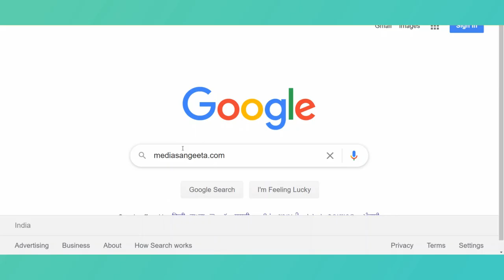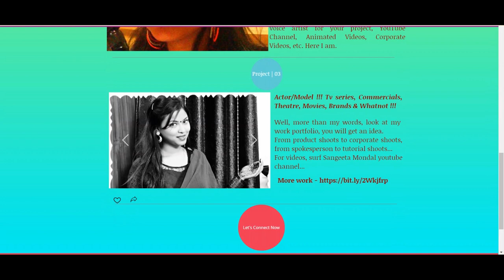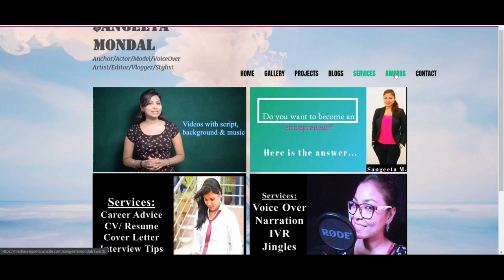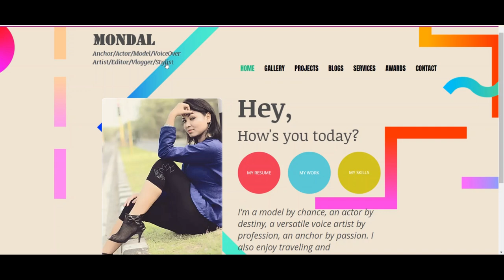Welcome To My Website - The Most Memorable Birthday Gift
Today- 13th MAY is my BIRTHDAY. This video is a gift to me on my Birthday.
This website has been designed in a way that it'll surely look trendy at the same time attractive. It has some of my work portfolios, the projects I have done globally, the blogs I have written, & much more... Please take a look and share your feedback!